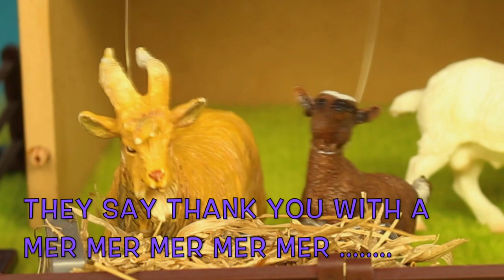THANK YOU JOHN DEERE FARM ANIMAL SONG FOR KIDS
JOHN DEERE TAKES HAY TO FARM ANIMALS. COWS SHEEP AND GOATS SAY THANK YOU. TOY SONG TV FARM SONG FOR KIDS.